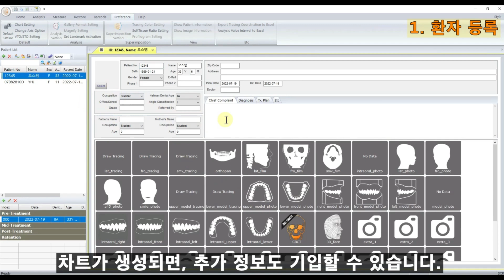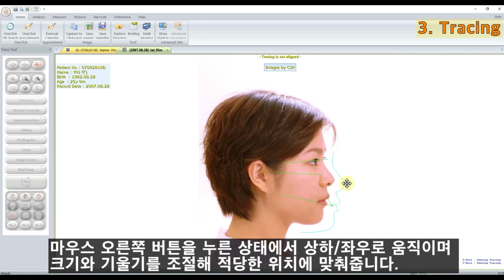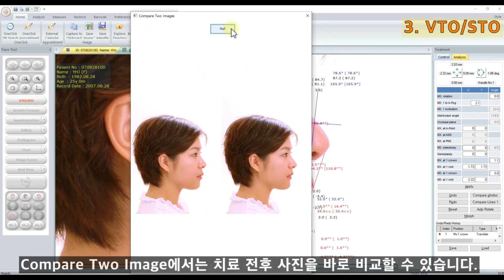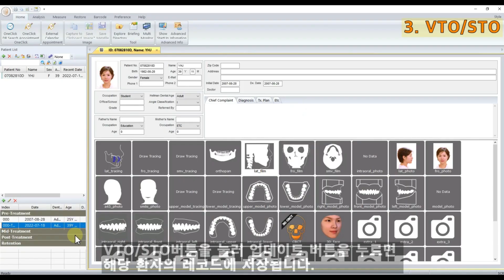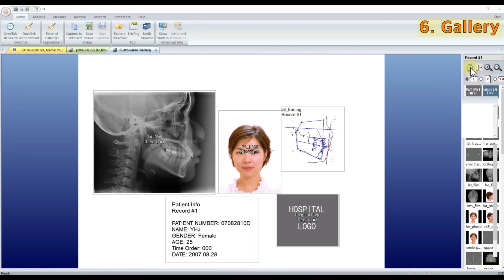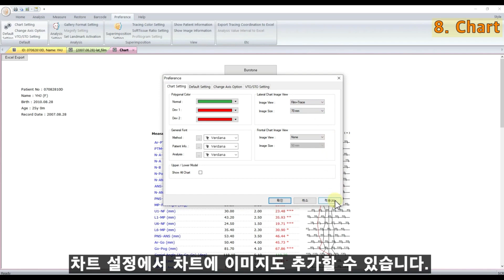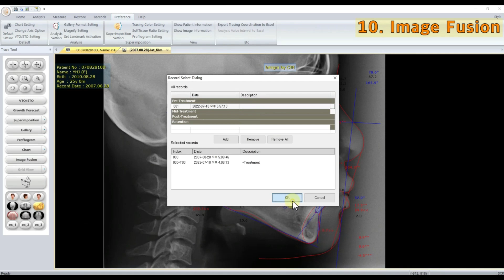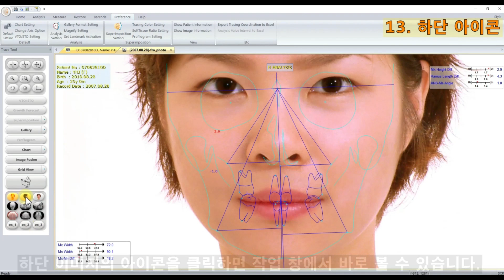[V-Ceph] 사용자 가이드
교정 진단 소프트웨어, V-Ceph 8버전 기능 사용법을 안내드립니다.

- 환자 등록 [00:07]
- 이미지 등록 [00:39]
- Tracing [01:04]
- VTO/STO [03:22]
- Growth Forecast [04:56]
- Superimposition [05:09]
- Gallery [05:36]
- Profilogram [06:51]
- Chart / Chart Superimposition [07:05]
- Image Fusion [08:11]
- Grid View [09:55]
- Toggle Tracing [10:39]
- 하단 아이콘 [10:58]